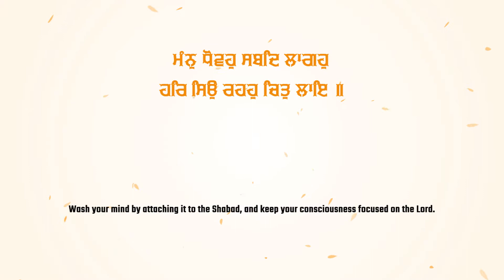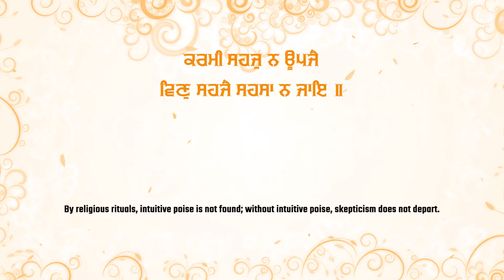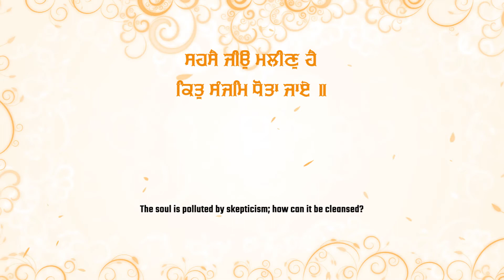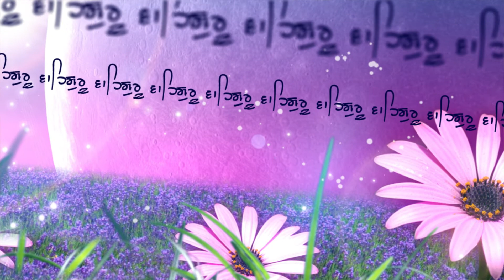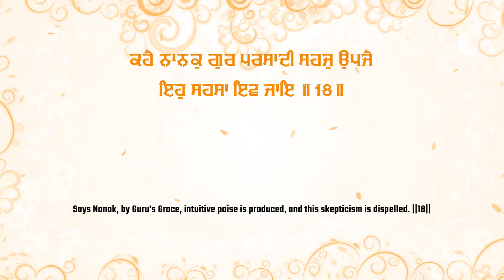Mann Dhovo Shabad Laagoo | Bhai Daler Singh Katputhala Wale | Shabad Sagar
Shabad Sagar  Presents
Credits
Title:- Mann Dhovo Shabad Laagoo
Raagi :-  Bhai Daler Singh Katputhala Wale